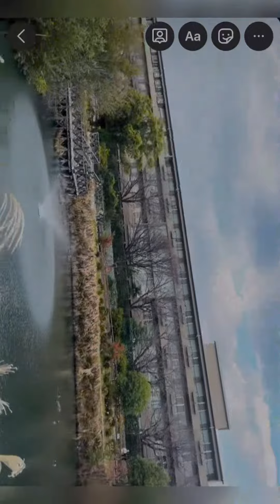Sky turned pink 😇😍❤️